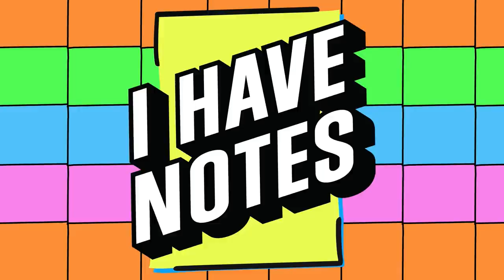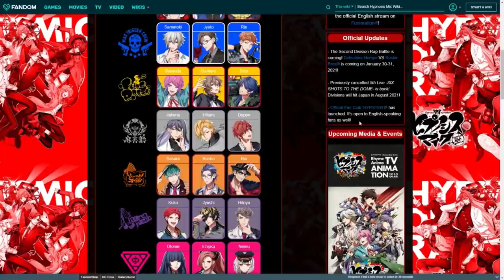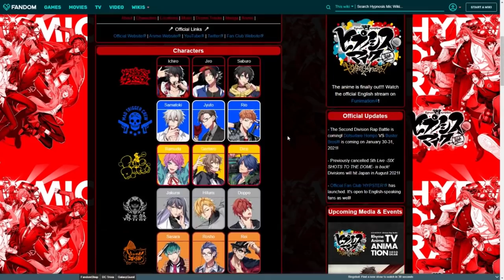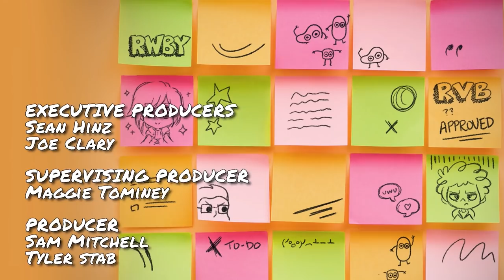Fan Service - the ReServicing | I Have Notes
Join your host Yssa Badiola alongside guests Kerry Shawcross, Erin Winn, Cole Gallian as they talk the hottest anime and Celeste 2, which I'm gonna go play now... So that's the end of the description.